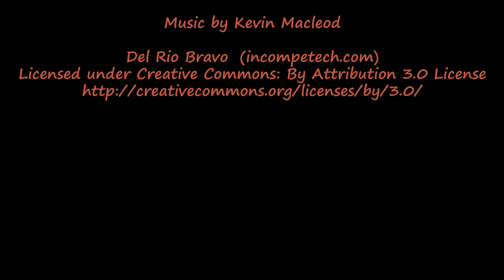Mulching at Resthaven 8 10 20 4K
We had weeded this area previously, and needed to mulch it to keep it reasonably clear. This is part of our summer maintenance program. Summer is too hot and dry for planting on the scale we do.